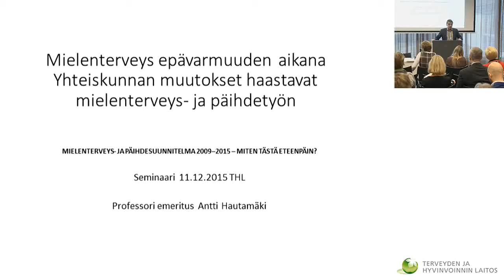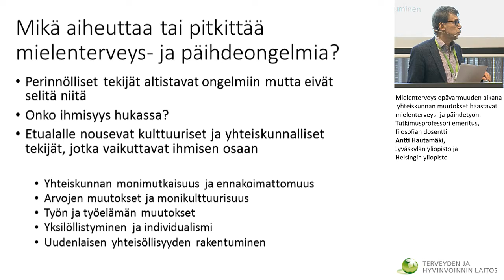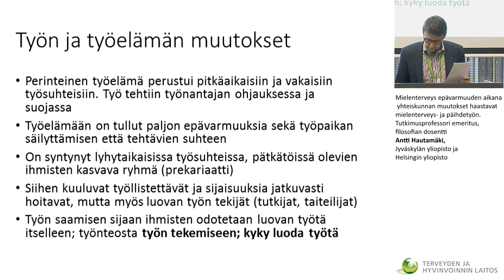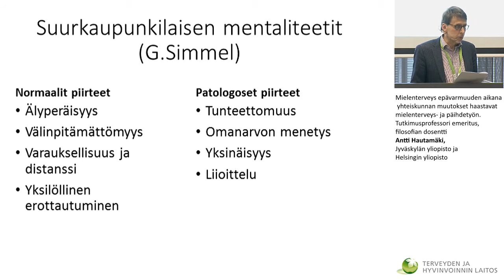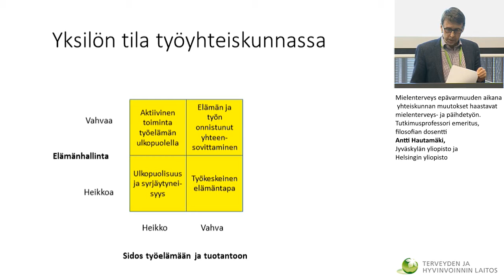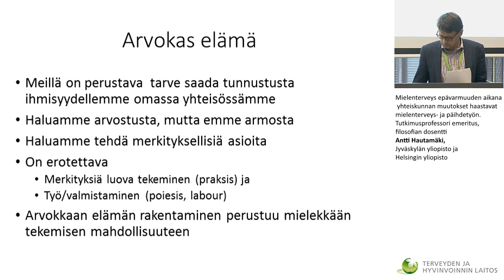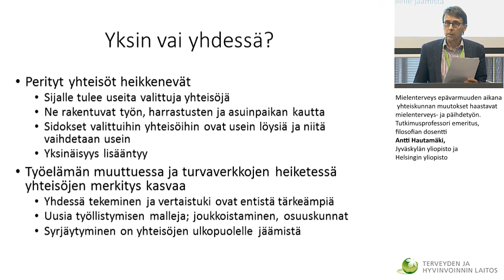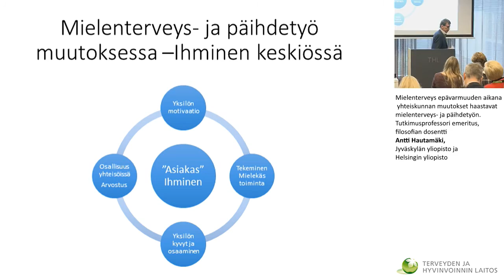Mielenterveys epävarmuuden aikana – yhteiskunnan muutokset haastavat mielenterveys- ja päihdetyön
Mielenterveys epävarmuuden aikana – yhteiskunnan muutokset haastavat mielenterveys- ja päihdetyön. Tutkimusprofessori emeritus, filosofian dosentti Antti Hautamäki, Jyväskylän yliopisto ja Helsingin yliopisto